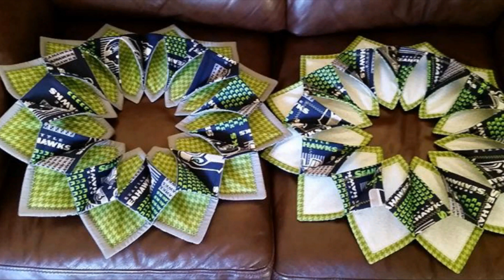Look at these products made of pleats and stitches